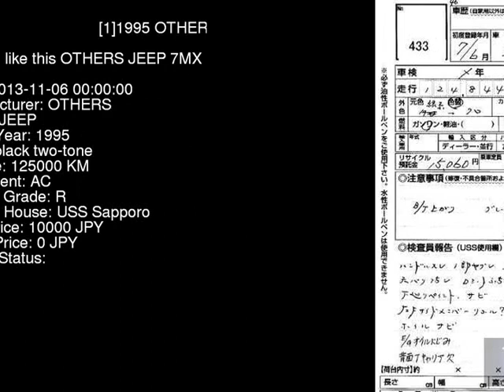1995 OTHERS JEEP 7MX - Japanese Used Car For Sale Japan Auction Import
1995 OTHERS JEEP  7MX - Japanese Used Car For Sale Japan Auction Import 7MX,OTHERS,JEEP,jdmvip,vip,jdm,cars,japan,jdmvip.com,japanesecars,usedcars Japanese Used JDM Car For Sale At Auction in Japan for Import